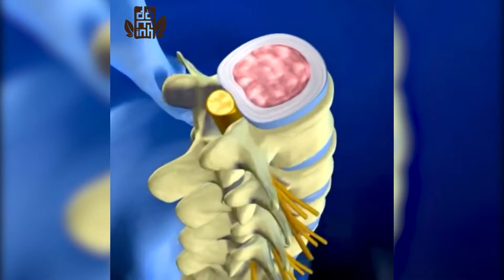Bài thuốc chữa bệnh thoát vị đĩa đệm nhà thuốc dòng họ Đỗ Minh Đường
Kết quả nghiên cứu trên 485 bệnh nhân sử dụng bài thuốc trị thoát vị đĩa đệm của nhà thuốc Nam gia truyền dòng họ Đỗ Minh Đường cho thấy, có tới 83,1% người khỏi bệnh chỉ sau 6 tháng điều trị. Kết quả tích cực này không chỉ được phản ánh qua số liệu trên mà còn được khẳng định qua ý kiến của các chuyên gia đầu ngành xương khớp.

Hotline nhà thuốc: 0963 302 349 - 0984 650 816 (HN)/ 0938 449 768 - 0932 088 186 (HCM)